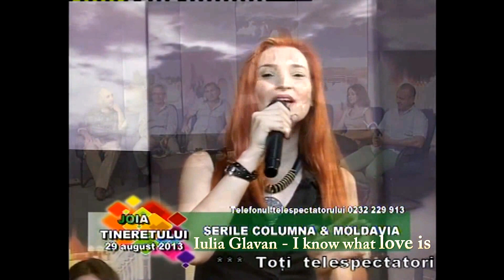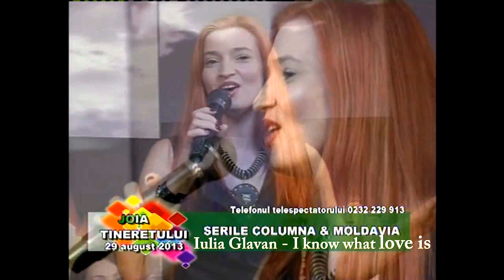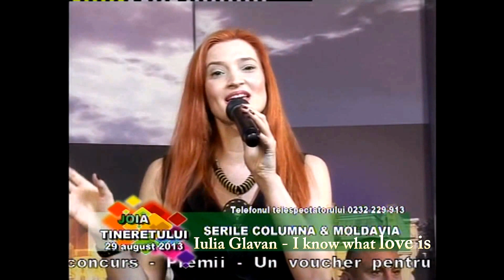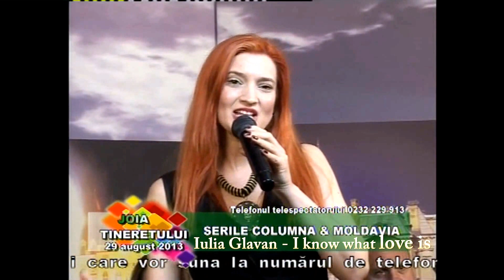IULIA GLAVAN - EMISIUNEA " JOIA TINERETULUI ", PRIMA TV IASI - " I KNOW WHAT LOVE IS "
IULIA GLAVAN - I KNOW WHAT LOVE IS , LA EMISIUNEA CULTURALA SI DE DIVERTISMENT " JOIA TINERETULUI "  , EMISIUNE REALIZATA SI MODERATA DE PETRU FRASILA LA TELE MOLDOVA / PRMA TV IASI
INTERPRETARE IN MANIERA UNICA SI PLINA DE EXPRESIVITATE A UNEI SUPERBE MELODII DE DRAGOSTE !